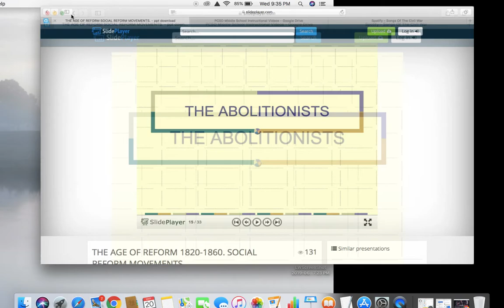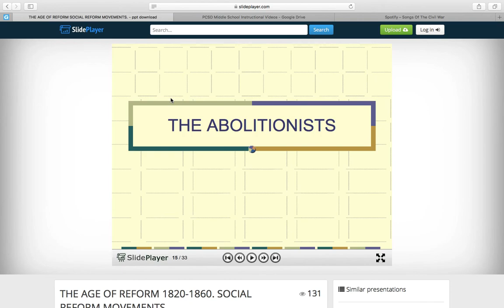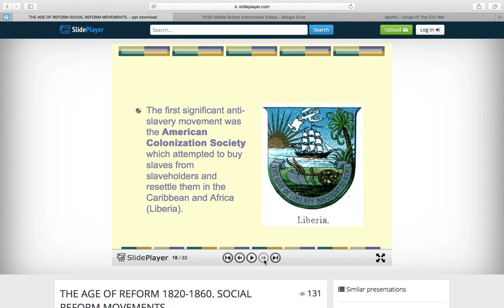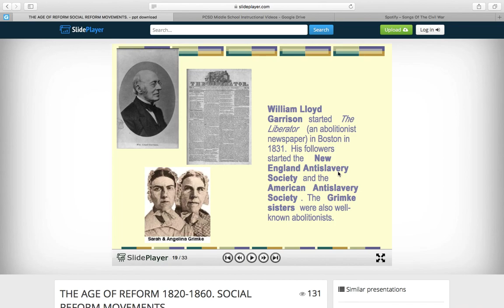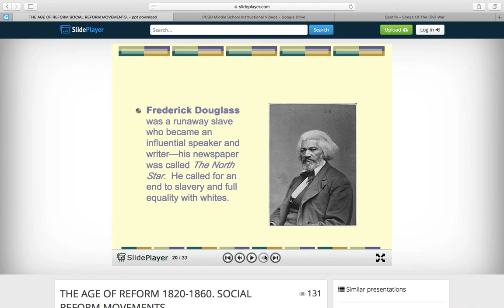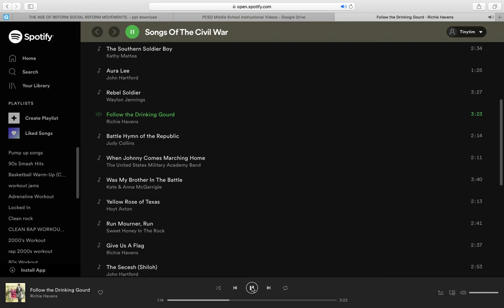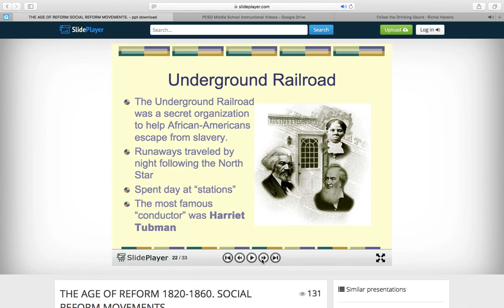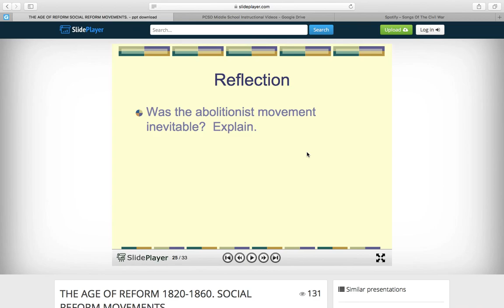7th Grade Social Studies - Abolitionists